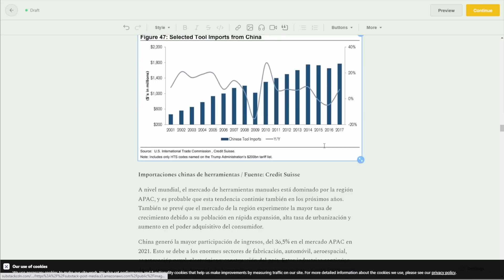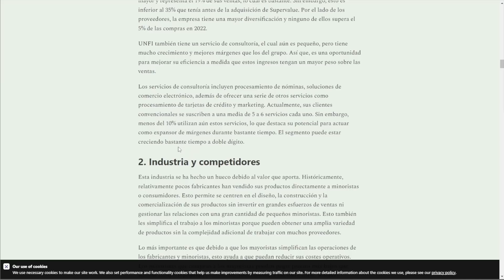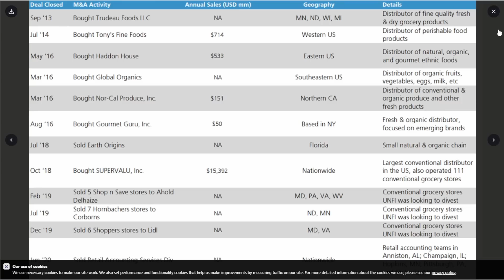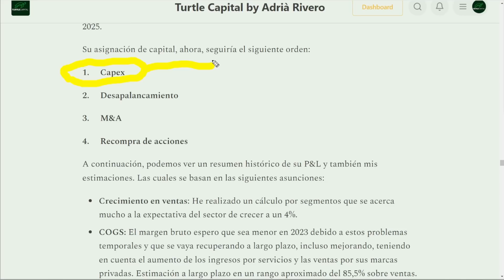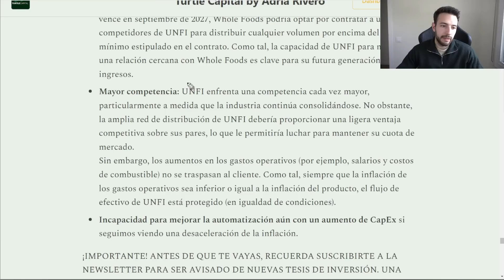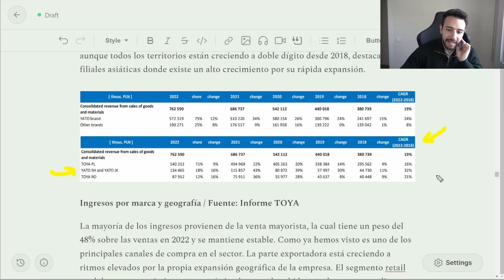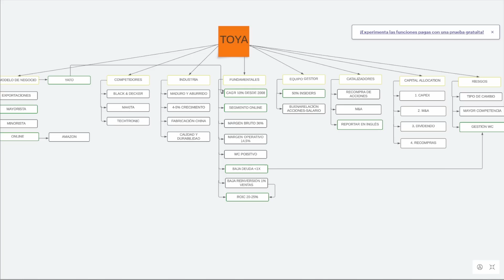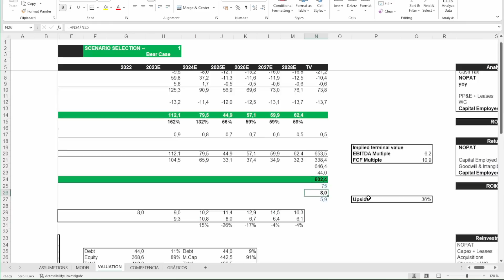🔥REVELO la RENTABILIDAD de mi CARTERA y COMPRO estas 2 ACCIONES para la RECESIÓN | 🐢TURTLE CAPITAL 4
🎁El curso empieza el 17 de JULIO. Para los seguidores del canal, nos han dado UN DESCUENTO DE 270€ CON EL CÓDIGO “GOADRIA”

- GOADRIA1P (pago unico),
- GOADRIA3P (3 plazos)
- GOADRIA6P (seis plazos)
- GOADRIA9P (9 plazos)

📚MEJORES LIBROS DE INVERSIÓN:
100 Bagger
Inversor Inteligente
Un paso por delante de Wall Street
Batiendo a Wall Street
You can be a stock market genius
Tú puedes ser un genio de la bolsa: Aunque seas un novato
Padre Rico, padre Pobre
Value Investing: From Graham to Buffett and Beyond
El pequeño libro que genera riqueza
El pequeño libro que aún vence al mercado
Economist Guide to Analysing Companies
Acciones ordinarias y beneficios extraordinarios
La contabilidad y los estados financieros
La alquimia de las finanzas
LOS ENSAYOS DE WARREN BUFFETT
Empresas que mienten: Cómo maquillan las cuentas y cómo detectarlo a tiempo
The Outsiders
Invirtiendo a largo plazo: Mi experiencia como inversor

Recuerda que: Invertir conlleva riesgos de perder tu dinero.